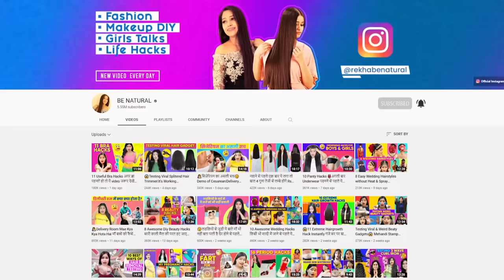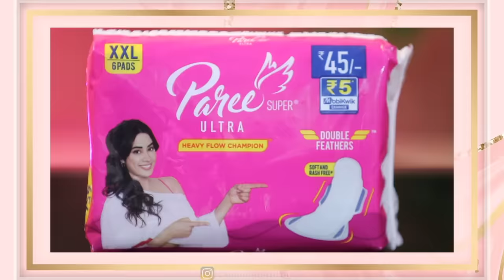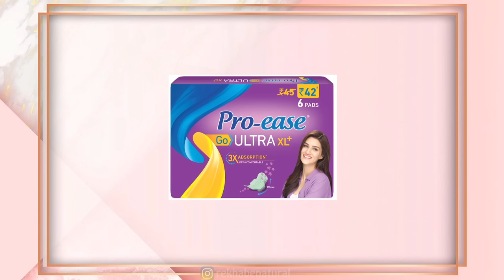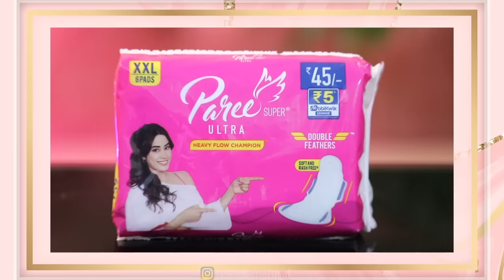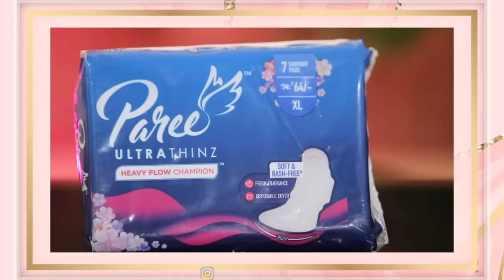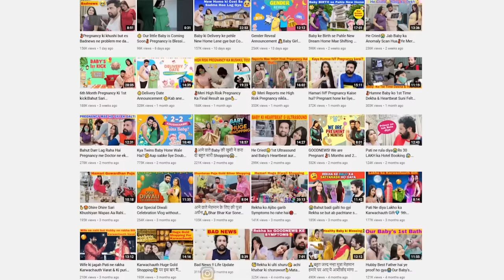Live Testing Different Pads कौन सा सबसे अच्छा/घटिया 🤔Best Or Worst Pads Dryness Test ShockingResult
SKU Link
Paree Range
Paree super ultra XXL
Paree ultra thinz
Paree Prima
Paree Prima pantyliner
Paree hair removal cream

With Love
Rekha